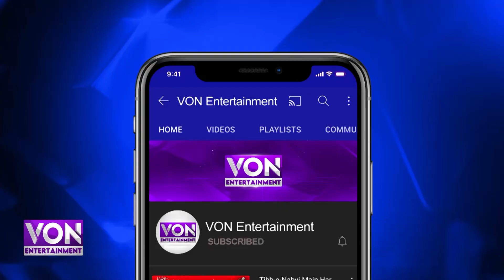Chahat Fateh Ali Khan's Dream of Entering Politics has Dashed | Von Entertainment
Chahat Fateh Ali Khan's Dream of Entering Politics has Dashed